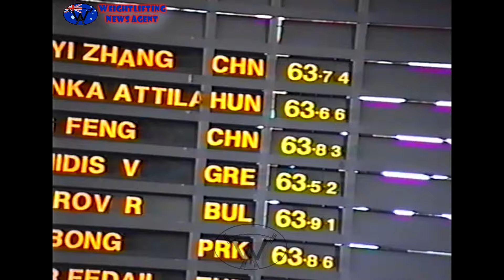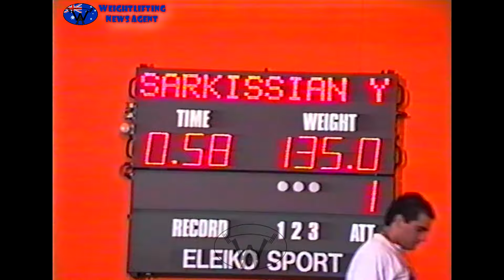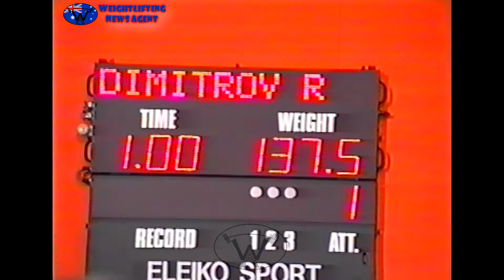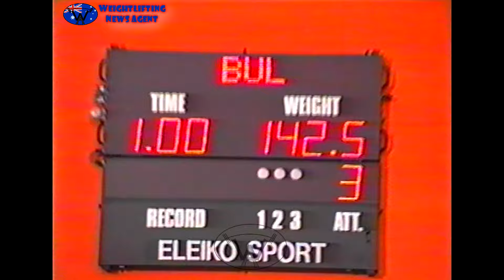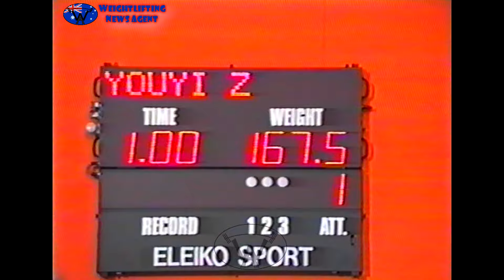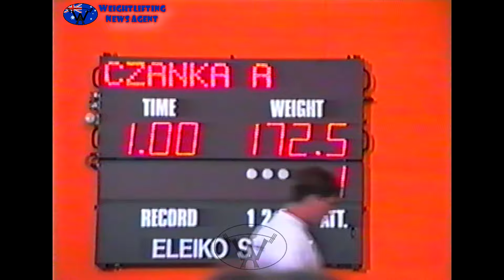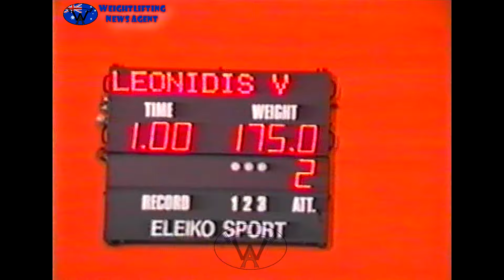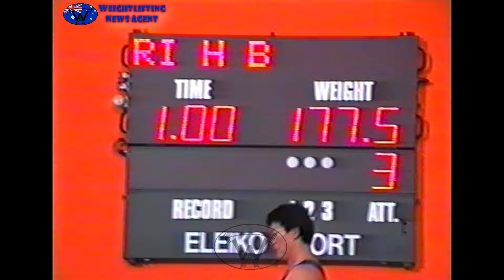Naim Süleymanoglu | Men 64KG | 1993 | World Weightlifting Championships | Melbourne (AUS)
1. Süleymanoglu Naim (TUR, 63.61kg): 140, 145, - (1.) + 175x, 177.5, - (1.) = 322.5KG
2. Li Hi-Bong (PRK, 63.86kg): 135, 140, 142.5 (3.) + 170, 175, -177.5 (5.) = 317.5KG
3. Sarkisyan Yurik (ARM, 63.61kg): 135, 140, -142.5 (4.) + 170, 175, - (3.) = 315KG
4. Czanka Attila (HUN, 63.66kg): 140, -145, -145 (5.) + 172.5, 175, -177.5 (4.) = 315KG
5. Leonidis Valerios (GRE, 63.52kg): 137.5, -142.5, -142.5 (6.) + 170, 175, -177.5 (2.) = 312.5KG
6. Zhang Youyi (CHN, 63.74kg): 137.5, -142.5, 142.5 (2.) + 167.5, -172.5, -172.5 (8.) = 310KG
7. Ming Feng (CHN, 63.83kg): 135, -140, -140 (8.) + 167.5, 170, -172.5 (7.) = 305KG
8. McRea Timothy Lenard (USA, 63.87kg): -130, 130, -135 (10.) + 160, -165, 165 (9.) = 295KG
9. Okhremenko Alexandr (KAZ, 63.42kg): 120, 125, -130 (11.) + 150, 157.5, - (11.) = 282.5KG
10. Majauskas Gustavo Manfredi (ARG, 63.86kg): -117.5, 117.5, 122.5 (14.) + 150, 155, 160 (10.) = 282.5KG
11. Miyaji Yoshihisa (JPN, 63.30kg): 125, 130, -135 (9.) + 145, 150, -155 (12.) = 280KG
12. Balp David (FRA, 63.44kg): 120, -125, 125 (12.) + -150, 150, -155 (13.) = 275KG
13. Sato Kazuo (JPN, 63.60kg): 125, -130, -130 (13.) + 145, 150, -155 (14.) = 275KG
14. Basbas Azzedine (ALG, 63.92kg): 117.5, -122.5, -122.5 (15.) + 150, -155, -160 (15.) = 267.5KG
15. Gandolfo Marcelo Gustavo (ARG, 63.69kg): -115, 115, -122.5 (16.) + -140, 140, 145 (16.) = 260KG
16. Manea Francois (TAH, 63.43kg): -95, 95, -100 (17.) + 110, -115, 115 (17.) = 210KG
Dimitrov Radostin (BUL, 63.91kg): 137.5, -142.5, -142.5 (7.) + -165, -165, -165 (-) = 0KG
Güler Fedail (TUR, 63.99kg): -135, -135, -135 (-) + 160, 175, -177.5 (6.) = 0KG
Li Yinglong (TPE, 63.99kg): -130, -130, -130 (-) + -162.5, -162.5, -162.5 (-) = 0KG

0:00-0:17 - intro
0:17-4:29 - bodyweights, introducing A-group, Mr, Schödl got an award
4:29-14:57 - snatch
14:57-15:01 - snatch results
15:01-28:17 - clean&jerk
28:17-28:33 - outro

WNA